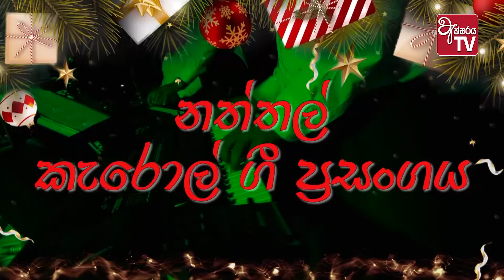නත්තල් කැරොල් ගී ප්‍රසංගය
බත්තරමුල්ල දියත උයෙන පරිශ්‍රයේ පැවැති නත්තල් කැරොල් ගී ප්‍රසංගය